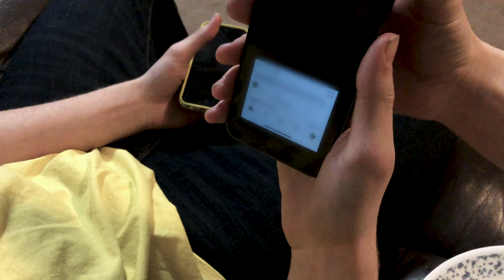You're Not Alone [HOPE SQUAD]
Here's a video we made for a competition in Hope 4 Utah.

And yes, we're all fine.